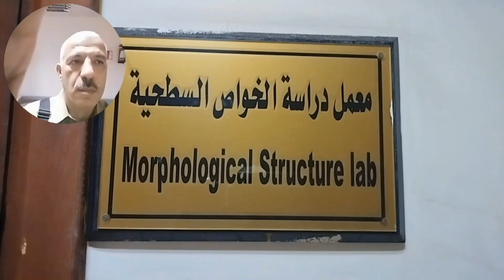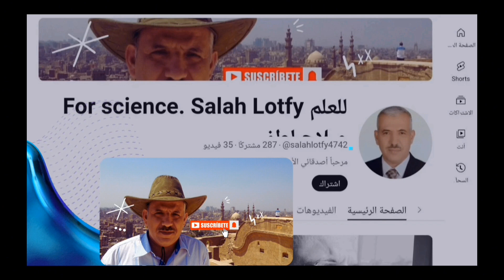استكشاف المواد النانوية: داخل معمل مجفف رذاذ النانو التابع للأستاذ الدكتور صابر إبراهيم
الوصف: انضم إلينا في جولة افتراضية في معمل البروفيسور صابر إبراهيم لدراسة المواد النانوية في المركز القومي للبحوث. اكتشف معدات المختبر المبتكرة، بما في ذلك مجفف رذاذ النانو المتطور. اكتشف قدراتها وخدماتها الشاملة المصممة خصيصًا للباحثين وشركاء الصناعة على حدٍ سواء. من تركيب الجسيمات النانوية إلى توصيف المواد المتقدمة، تعمق في طليعة أبحاث تكنولوجيا النانو.